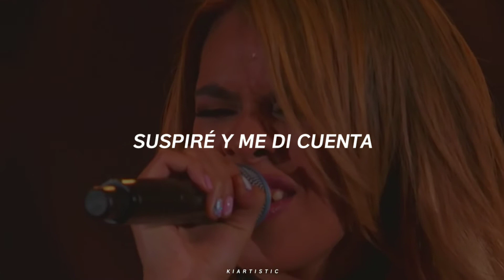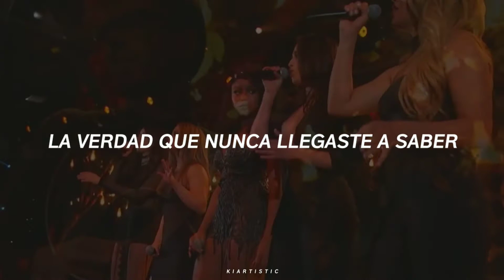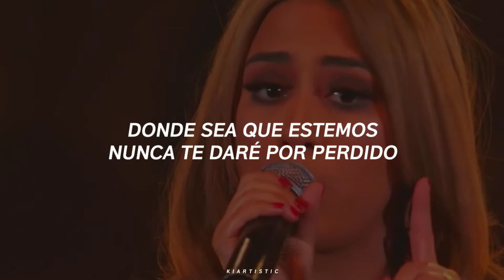Like I'm Gonna Lose You ✧ Fifth Harmony [cover] - traducción al español ༄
Like I'm Gonna Lose You - 5H (cover)
subtitulado al español 🌈

Gracias 🦋🌈💖🐈🎨🎈